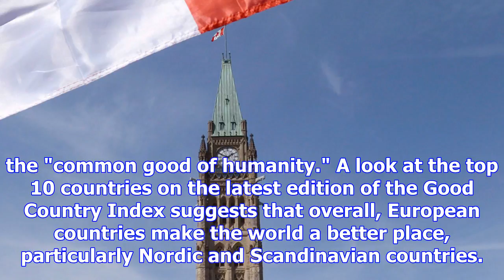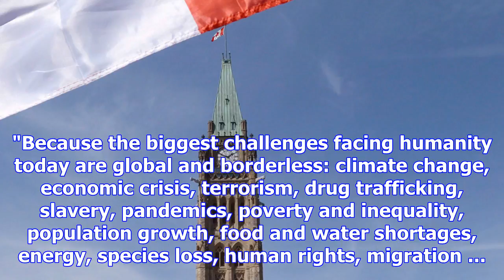Canada top-ranked outside europe on new list of countries making world a better place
Relaxnews Published Monday, December 11, 2017 2:12PM EST The Netherlands has emerged the world leade...